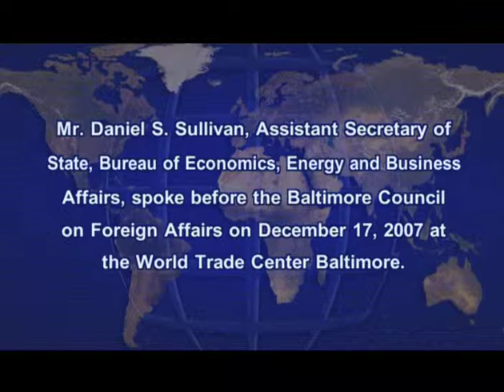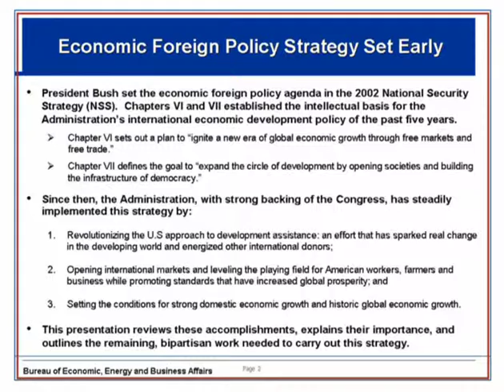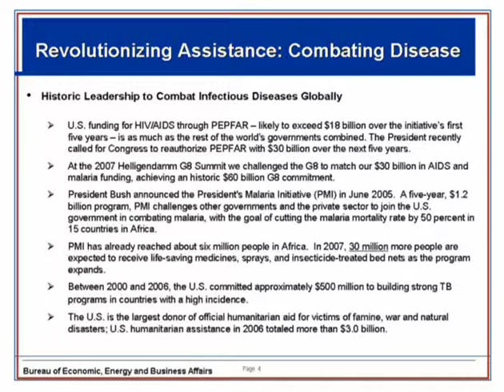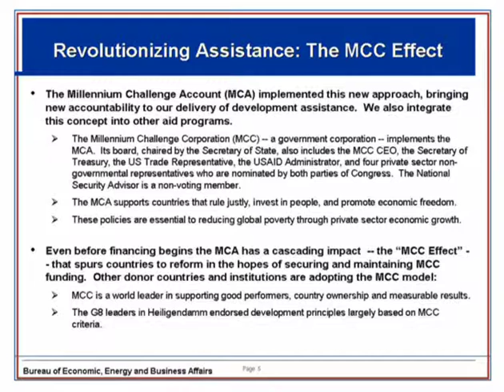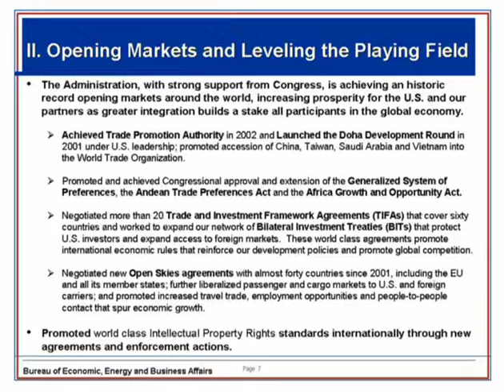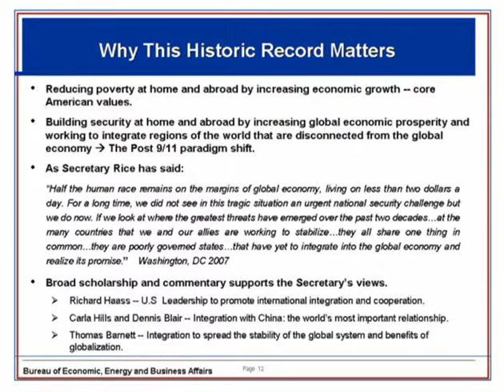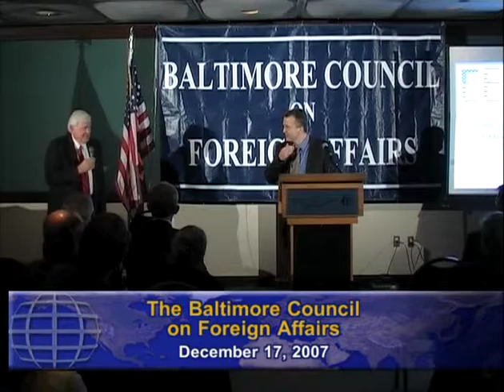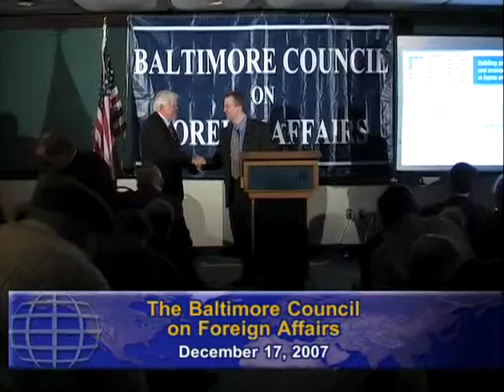American Economic Leadership and Strategies in an Era of Changing Dynamics By Daniel S. Sullivan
Daniel S. Sullivan, Asst Secretary of State for Economic, Energy, and Business Affairs